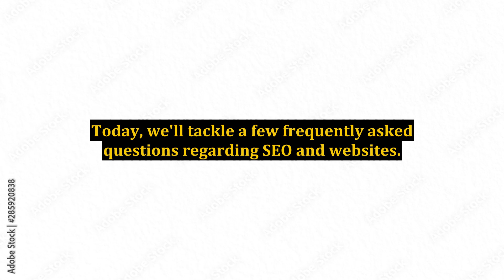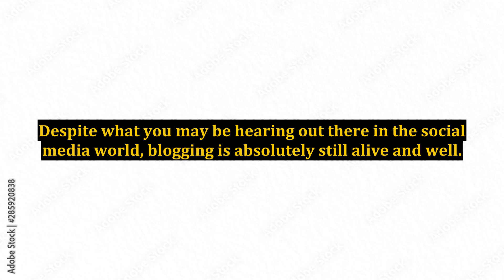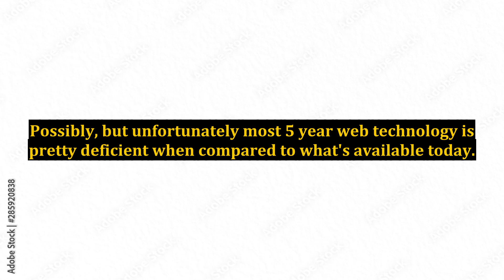Internet Marketing - A Few Quick Featured Frequent Questions